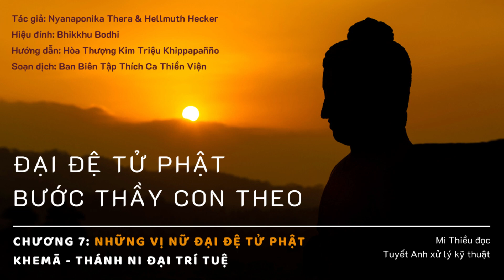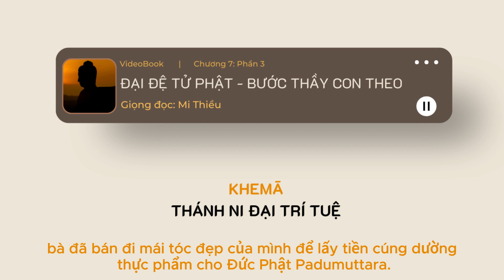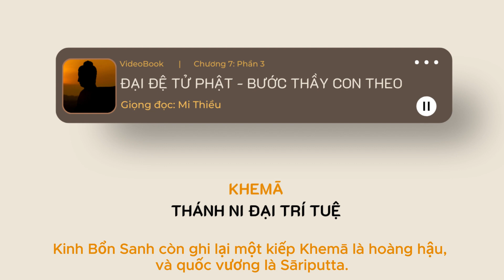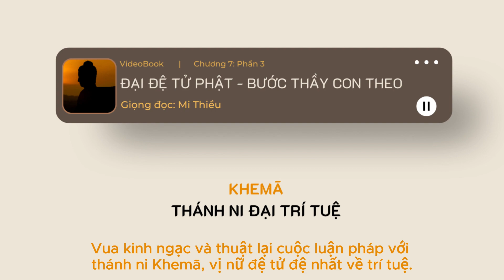V-BOOK - ĐẠI ĐỆ TỬ PHẬT - BƯỚC THẦY CON THEO - CHƯƠNG 7 (KHEMĀ - THÁNH NI ĐẠI TRÍ TUỆ)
ĐẠI ĐỆ TỬ PHẬT - BƯỚC THẦY CON THEO - CHƯƠNG 7 (KHEMĀ - THÁNH NI ĐẠI TRÍ TUỆ)
Tác giả: Nyanaponika Thera & Hellmuth Hecker
Hiệu đính: Bhikkhu Bodhi
Hướng dẫn: Hòa Thượng Kim Triệu Khippapañño
Soạn dịch: Ban Biên Tập Thích Ca Thiền Viện